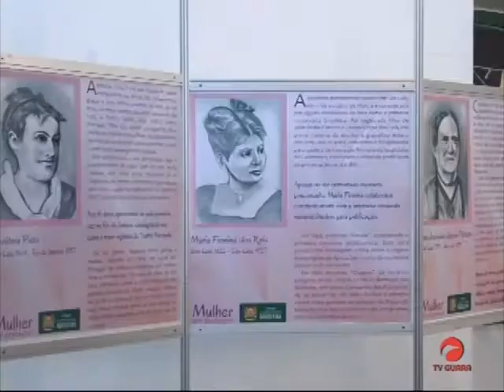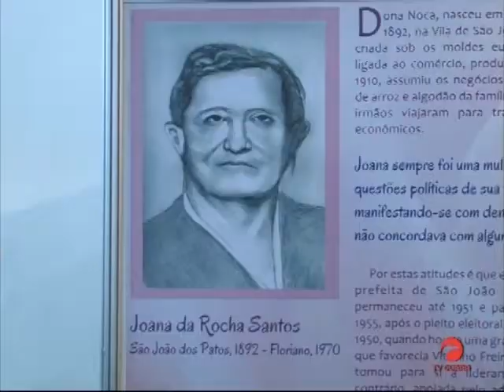Mulheres símbolos do Maranhão são homenageadas